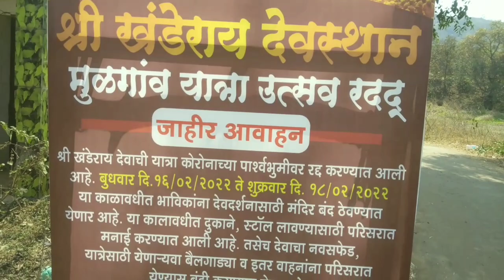श्री खंडोबा देवस्थान मुळगाव (बदलापूर) Khandoba temple mulgaon Badlapur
श्री_देव_खंडोबा_देवस्थान_मुळगाव (बदलापूर)

नमस्कार मित्रांनो मी राहुल सैतवडेकर तुम्हा सर्वांचे मनापासून आभार मानतो तुम्ही देत असलेल्या भरभरून प्रतिसादाबद्दल...
      मित्रांनो या विडिओ मध्ये बदलापूर येथील मुळगावात असलेल्या श्री खंडोबा मंदिराची माहिती आणि इतिहास सांगण्याचा एक छोटासा प्रयत्न केला आहे.

बदलापूरच्या मूळगावची ओळख ही तिथल्या असणार्‍या खंडोबाच्या मंदिरामुळेच. चारही बाजूंनी घनदाट जंगल आणि बाजूला लांबवर पसरलेला बारवी धरण अशा मनमोहक वातावरणामध्ये येथीलमंदिराचे सौंदर्य हे अधिकच खुलून दिसते. खंडोबाचे मंदिर डोंगराच्या अगदी माथ्यावर असल्यामुळे वरून आजूबाजूचा परिसर बसतानानिसर्गाचे अनोख सौंदर्य हे आपल्याला तिथे अनुभवायला मिळत तर तुम्ही देखील नक्की जा,  आणि विडिओ आवडल्यास एक लाइक जरुर करा...

आणखी काही विडिओची लिंक खाली देत आहे नक्की बघा.